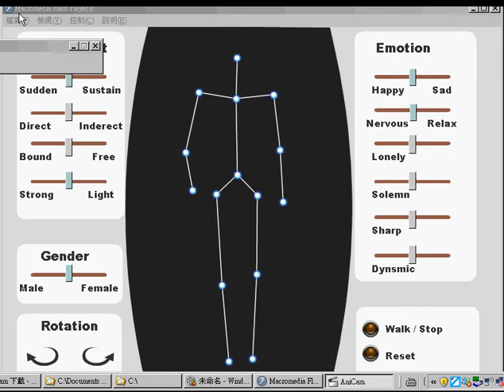Capture2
laban data program demo